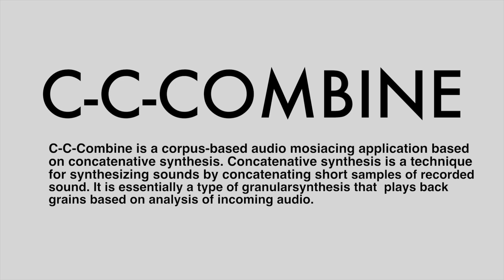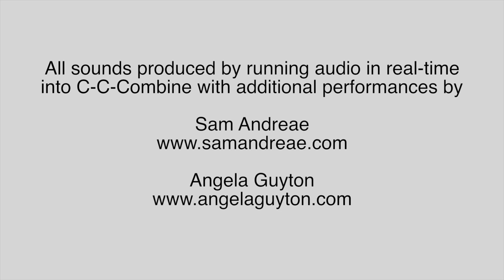C-C-Combine - Play anything with anything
C-C-Combine is a corpus-based audio mosiacing application, built in Max/MSP, based on concatenative synthesis. Concatenative synthesis is a technique for synthesizing sounds by concatenating short samples of recorded sound. It is essentially a type of granular synthesis that, instead of playing back grains based on position/windows, plays back grains based on analysis of incoming audio. In order to do this you must have a corpus (the pre-analyzed body of sounds) and an input sound source (either incoming audio or file playback).